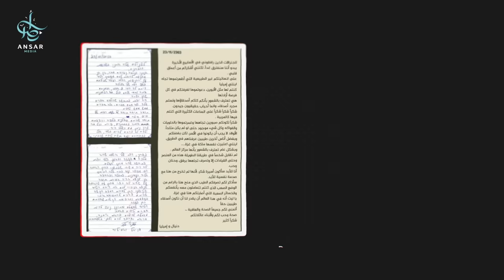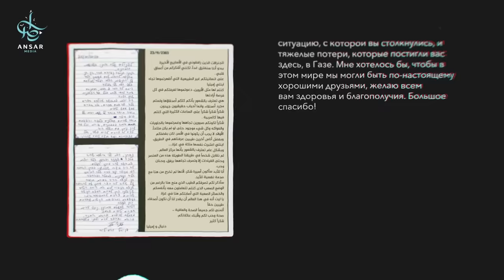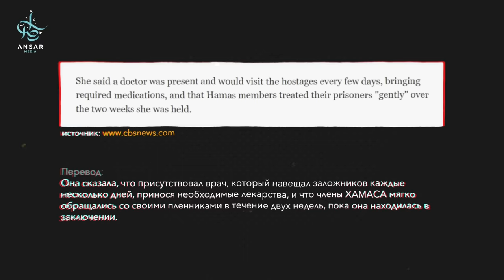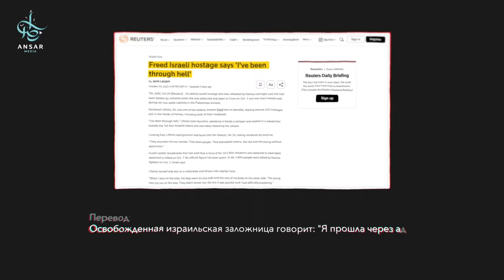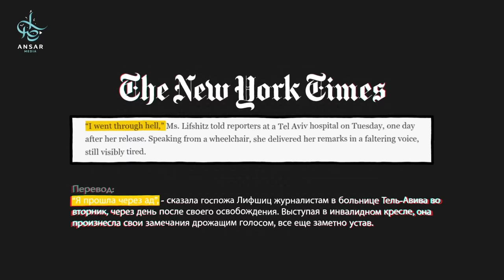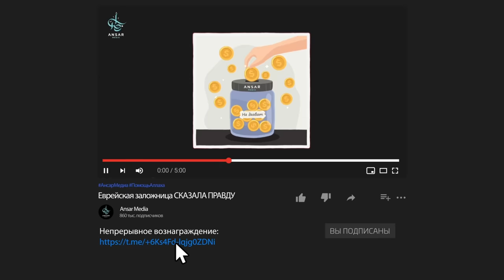Еврейка ПРОТИВ ИЗРАИЛЯ | пропаганда западных СМИ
Яхудам не понравилось, что с их согражданами хорошо обращались и что об этом на весь мир рассказала сама заложница. Они предлагают заткнуть заложников-евреев, потому что это ломает израильский пропагандистский нарратив, направленный на расчеловечивание и демонизацию палестинцев.